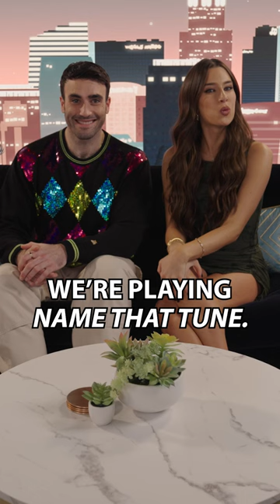can you name the nursery rhyme? 🧐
rob anderson and amanda mccants attempt to identify popular nursery rhymes using a limited amount of lyrics.

On Reality Check, Amanda McCants and Rob Anderson discuss some of FOX’s most exciting reality shows with episode watch parties, celebrity interviews, and so much more!

Follow the talent on social media!